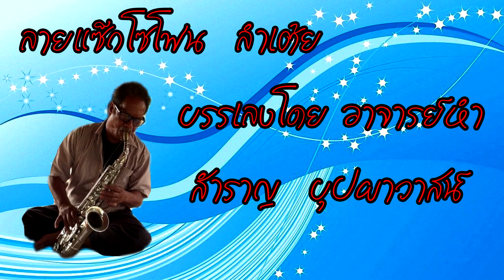[[Saxophone]] อาจารย์สำราญ บุปผาวาสน์ บรรเลงแซ็กโซโฟน ลายลำเต้ย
อาจารย์สำราญ  บุปผาวาสน์ บรรเลงแซ็กโซโฟน ลายลำเต้ย